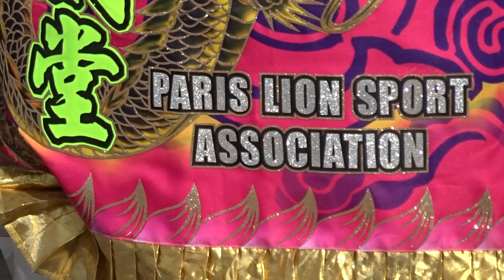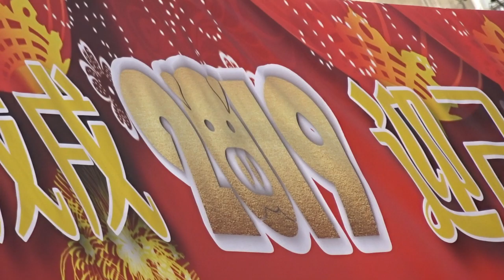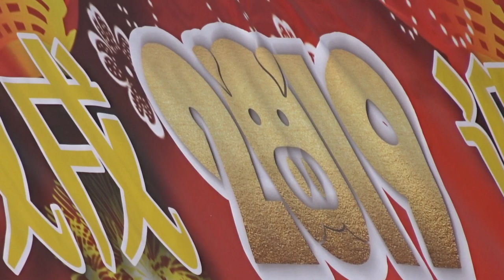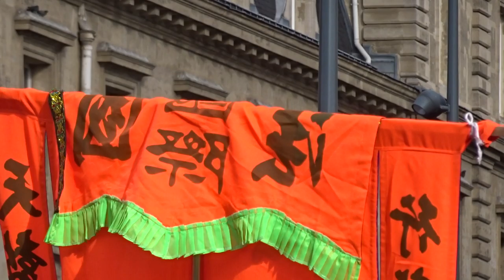Chinese New Year Pig Paris 2019 no.10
Chinese New Year Pig Paris 2019 ChineseNewYear cny NouvelAnChinois nac - Chinese New Year Pig Paris 2019 no.10 cny ChineseNewYear confettis - Nouvel An Chinois Cochon 2019 Cochon2019 Paris Lion Sport Association de danse du lion et du dragon chinois Place de la République 10 février 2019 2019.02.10 dimanche 14 heures - video mariepanic mariepanic2 @mariegendron @anne_hoa